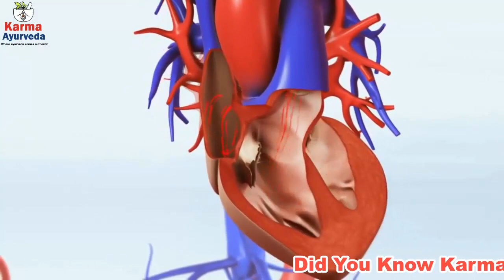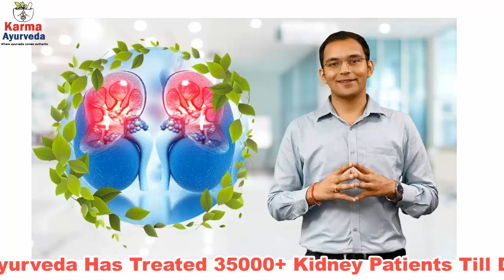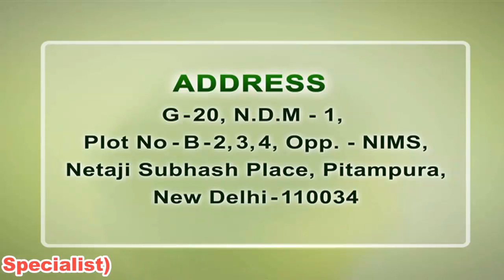ओट्स खाने के फायदे | Oats Benefits | Kidney Treatment Naturally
The increasing trend of living an active lifestyle has changed the dietary habits of so many people in the world. Nowadays, people take time to think about what they should eat to keep themselves healthy and fit. The number of kidney patients is increasing day-by-day because of many reasons, and diet is one of the most common causes. You might be aware of oatsbenefits and diet for kidney patients. Oats counted as healthy breakfast for everyone, especially oats for kidneys. But kidney patients should keep the following points in their mind before buying oats.

If you are taking kidney treatment naturally, then you should buy oats that are less in phosphorus, potassium, and sodium.
Kidney patients need to buy oats after reading its additive preservative because not everything is healthy for kidneys.

The following are the benefits of oats for kidney patients.

Control high cholesterol level
Regulate elevated blood sugar level
Helpful in reducing weight
Heal constipation
Keep blood circulation

But remember that kidney patients cannot eat anything until their doctor advised it to them. Kidneys are the organs that sift and excrete toxins from your body, so it is vital to keep them healthy and fit. Due to any reason, when kidneys stop working, they develop a lot of health problems. So, try not to do anything that harms your kidneys. On the off chance, you or anyone from your known is suffering from kidney-related problems, then take Ayurvedickidneytreatment naturally.